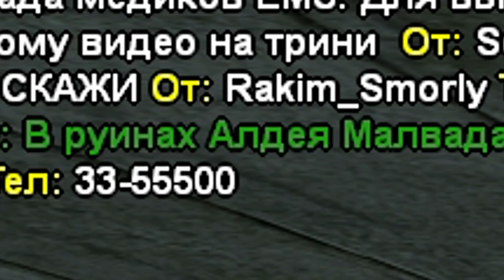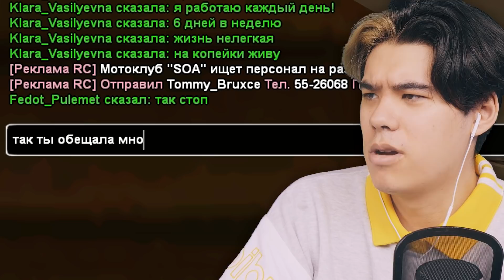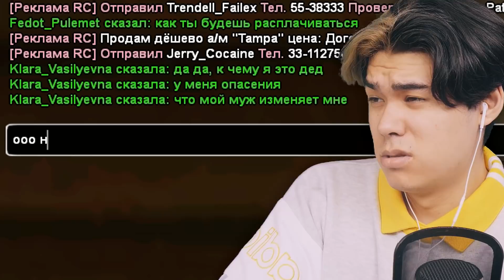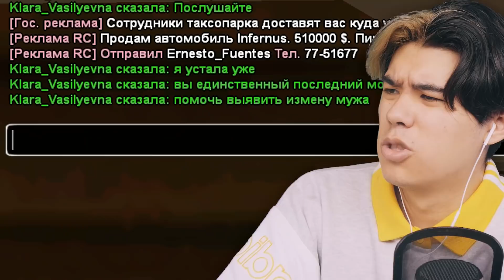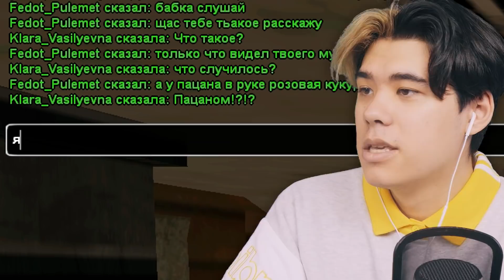НИКОГДА НЕ ПОВОРАЧИВАЙТЕ СЮДА В GTA SAMP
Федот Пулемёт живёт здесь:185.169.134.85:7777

Добро пожаловать на приключения нашего героя в игре GTA San Andreas (Multiplayer). Нам ничего не остается делать, кроме как выживать в жестоких условиях нон-рп , среди самых разных игроков  серверов САМП. Наши персонажи показывают зрителям, что может приключиться с любым из игроков на серверах: Arizona Roleplay  , Trinity RP, Samp-Rp (SRP), Diamond Roleplay (DRP), Advance Roleplay (ARP) , Radmir RP (КРМП) , Amazing RP , GTA RP и многие другие достойные проекты сферы игры GTA SA по сети. Помимо SAMP , мы будем выживать в таких играх как GTA 5 , PLAYERUNKNOWN'S BATTLEGROUNDS, RAFT, Grand Theft Auto CRMP (Criminal Russia Multiplayer) MTA (Multi Theft Auto), и др.

Персонажи:
Oksana Hooliganka ( Оксанка Хулиганка ) - Аризона РП
Fedot Pulemet ( Федот Пулемёт ) - Тринити РП
Vincent Delorenzy ( Винсент Делорензи aka Делороза ) - Самп РП
Lenka Zalupenko ( Ленка Залупенко ) - Жизнь в деревне
Михаил Зубенко aka Мафиозник - Next RP